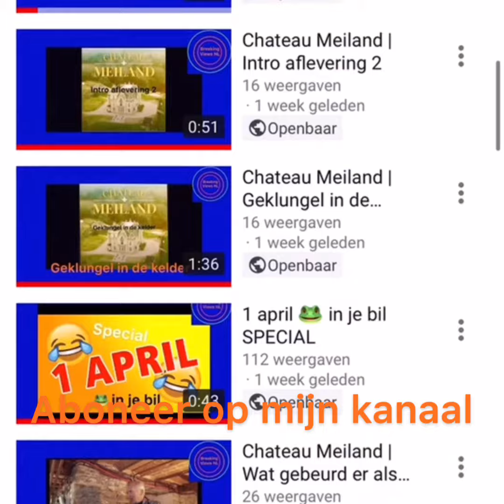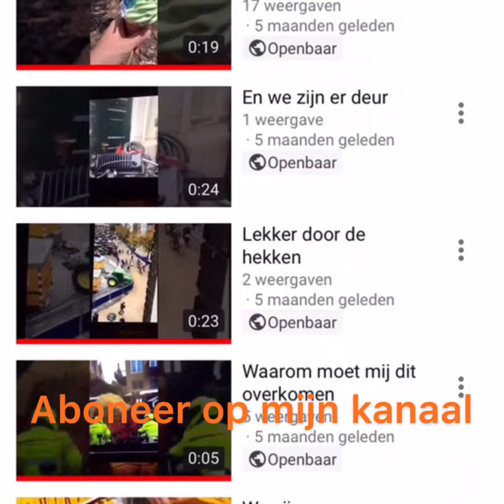Abonneer op Breaking Views NL